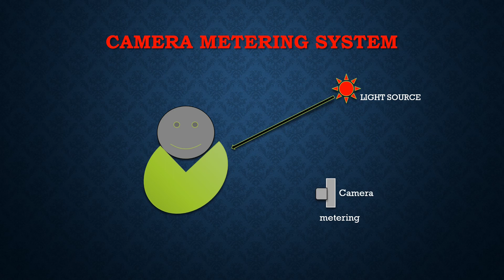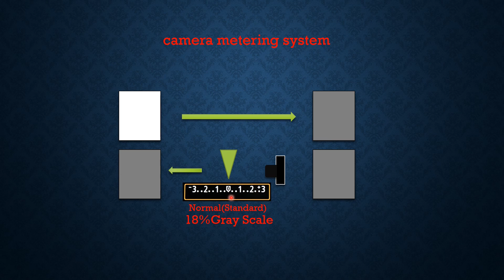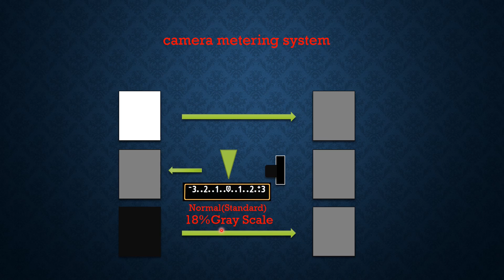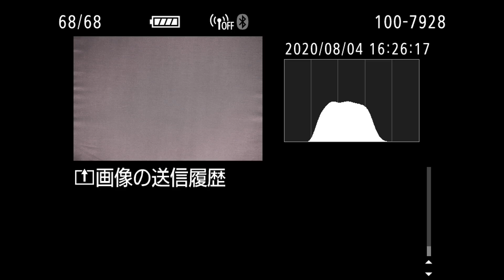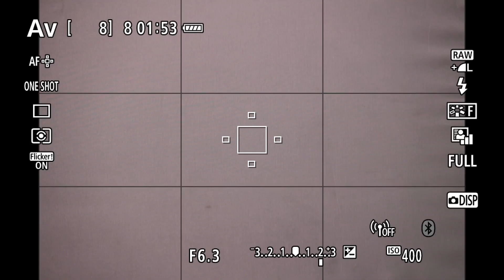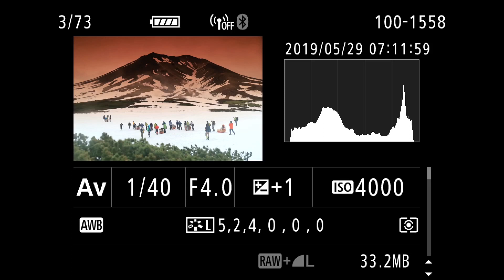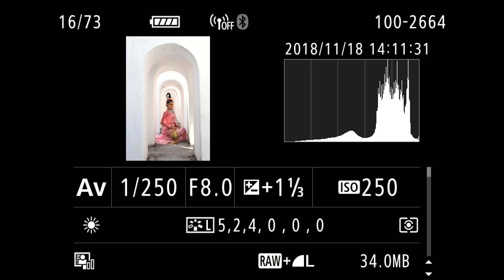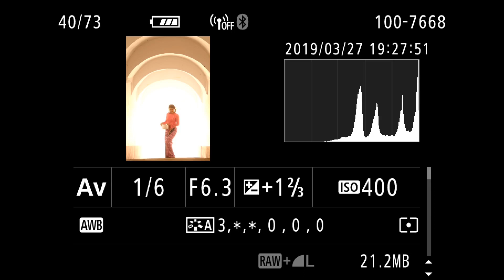CAMERA EXPOSURE VALUE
EV ကို ဇီး႐ိုးမွာထားရမွာလား...ဆိုတာသိခ်င္ေနတဲ့ဓါတ္ပံုဝါသနာရွင္မ်ားအတြက္